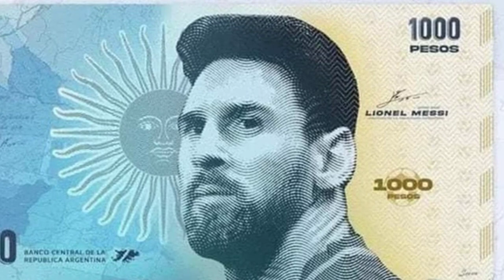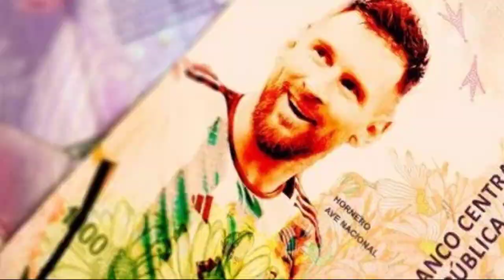Mbappe đòi rời PSG vì Messi, Real sẵn sàng trả mức lương khổng lồ | Phê Bóng Đá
🔴 Tin mới nhất AFF CUP 2022 và ĐT Việt Nam hàng giờ hàng ngày.
🙆‍♂ Cùng Phê Bóng Đá nhận định bóng đá, bình luận bóng đá và cập nhận tin tức bóng đá và đưa ra những góc nhìn bóng đá đặc sắc nhất.
🎯 Những tin tức hay nhất về tuyển Việt Nam và các đội tuyển AFF CUP 2022 năm nay .
✪Đây là Kênh cộng đồng của người yêu bóng đá Việt Nam cùng đồng hành cùng đội tuyển Việt nam ở giải AFF CUP 2022.